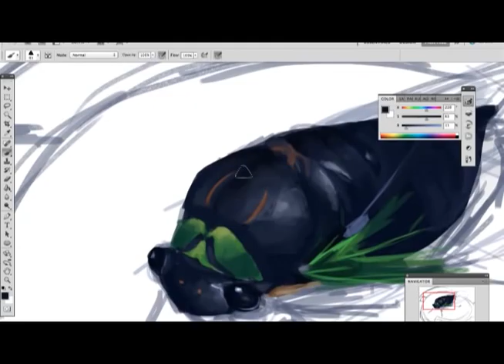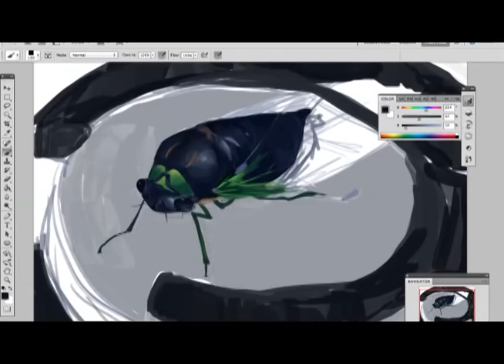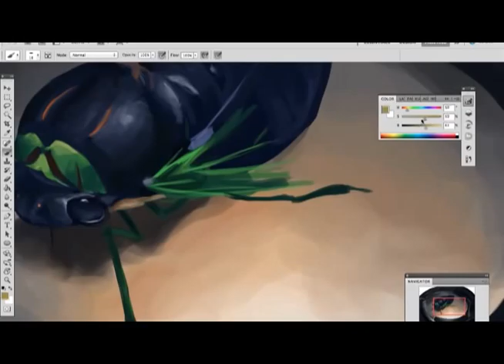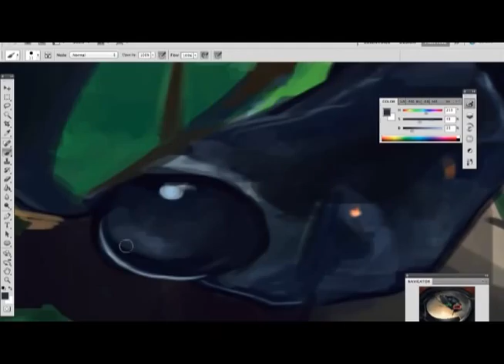Cicada Study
Found a perfectly intact dead cicada outside, naturally I took it in and did a study of it!